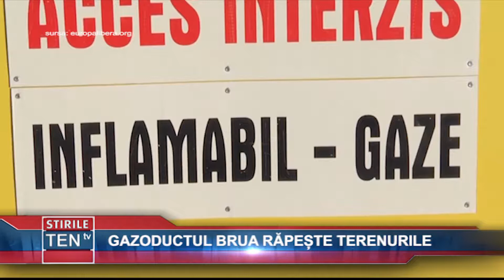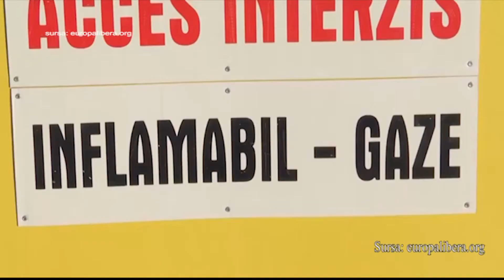GAZODUCTUL BRUA RAPESTE TERENURILE - 02 MARTIE 2018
GAZODUCTUL BRUA RAPESTE TERENURILE

STIRILE TEN TV, LUGOJ, TELEVIZIUNE, STIRI, TIMIS,